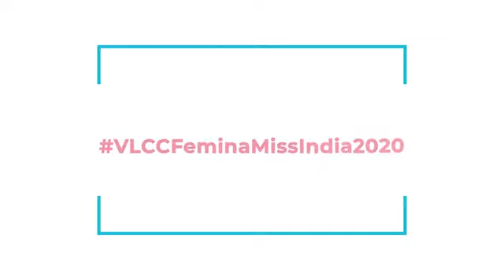Trisha Shetty - VLCC Femina Miss India Goa 2020’s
What is healthy yet tasty and lit? Trisha Shetty - VLCC Femina Miss India Goa 2020’s MocktailHour! Check her recipe out. Thank you @chicnutrix